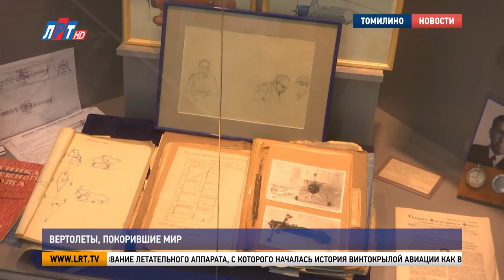Вертолеты, покорившие мир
Из предприятия в Томилине – на мировую авиационную арену! На заводах имени Миля и Камова создавались вертолёты, которые покорили небо не только над Советским Союзом, но и всем миром.

Автожир. Этот термин не связан с лишним весом. Это название летательного аппарата, с которого началась история винтокрылой авиации как в Советском Союзе, так и мире. Двигатель автожира – гибрида самолёта и вертолёта – вращается в полёте за счёт потока воздуха. Летает аппарат с помощью тянущего самолётного пропеллера.

Александр Швыдкин, секретарь по связям с общественностью Национального центра вертолетостроения имени М.Л. Миля и Н.И. Камова:
«Слово «автожир» происходит от греческих «аутос» - «сам» и «гирос» - «круг вращения». Авиаконструкторы Николай Ильич Камов и Михаил Леонтьевич Миль начинали с этих летательных аппаратов в Центральном аэрогидродинамическом институте имени Николая Егорьевича Жуковского, ещё в 20-е и 30-е гг».

Нынешний национальный центр вертолётостроения – это два предприятия: Московский вертолётный завод имени Миля и акционерное общество «Камов». Существуют они более 70 лет.

«За эти 70 лет два вертолётостроительных коллектива создали вертолёты всех классов. От лёгкого до сверхтяжёлого. И нашему предприятию принадлежит мировой приоритет в создании, в том числе, тяжёлых вертолётов. Были созданы вертолёты гражданского назначения, вертолёты боевые, вертолёты морские».

Вертолёт «Ми-1» создан в 1948 году и эксплуатировался до середины 80-х. «Ми-4» создали всего за один год. Это первый летательный аппарат, который выпускался на экспорт. Следующее изобретение – «Ми-6».

Советская авиационная техника произвела огромное впечатление на весь мир. Это первый двухдвигательный газотурбинный вертолёт. Изобретения тех лет продолжают использовать для создания новых летательных аппаратов.

Игорь Брынцалов, председатель Московской областной Думы:
«Предприятие является лидером, понятно, у нас в стране совершенно точно, но и на мировом рынке по тем моделям и вертолётам, которые они производят и проектируют. Это вызывает гордость, уважение».

На предприятии работают 4000 высококвалифицированных специалистов. С сотрудниками национального вертолётного центра пообщались председатель Московской областной Думы Игорь Брынцалов и глава городского округа Люберцы Владимир Ружицкий.

Утилизация отходов, развитие округа и дорожного хозяйства – темы, которые волнуют рабочих. Все вопросы и предложения занесли в протокол.